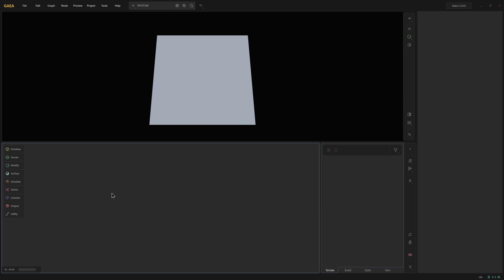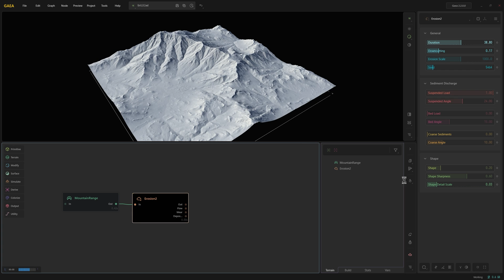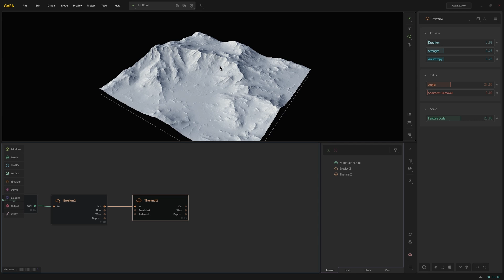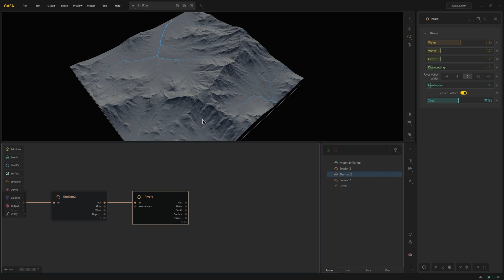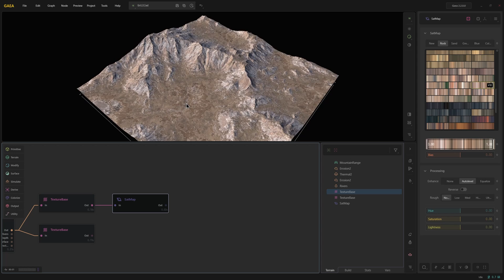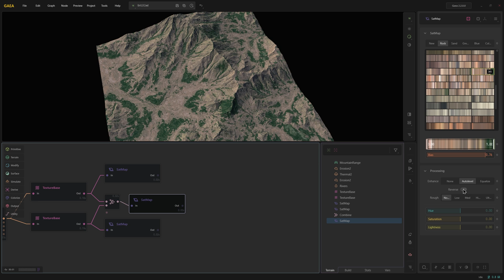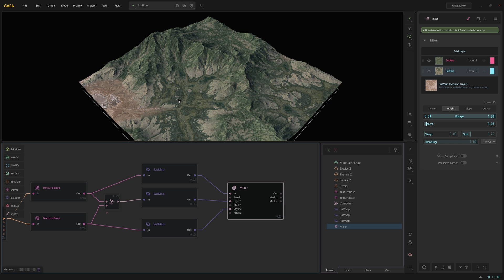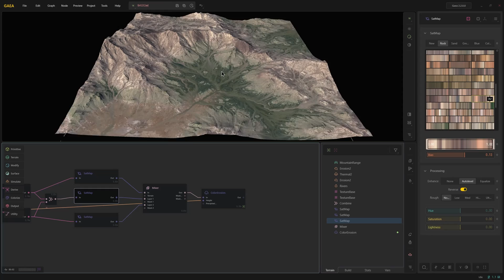Gaea Tutorial - River Valley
Summer Tutorials 2025!

Explore Gaea's powerful terrain design tools in these fast, easy to follow tutorials.